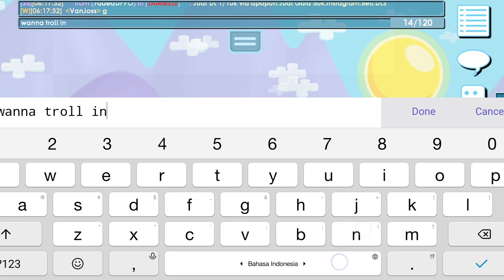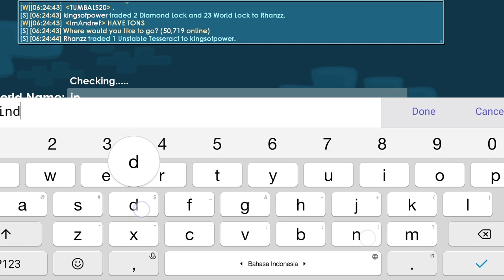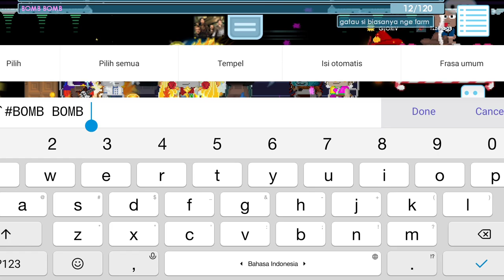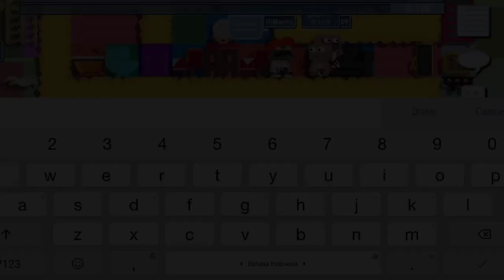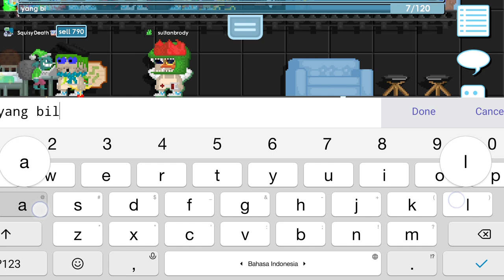BUG Ledakan Pirate Ship! Epic | Growtopia Indonesia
New bug nih guys...
Gimana-gimana...